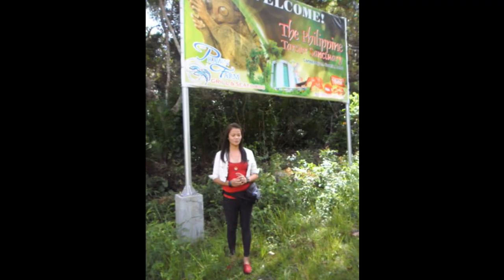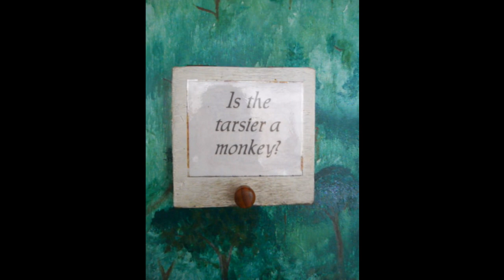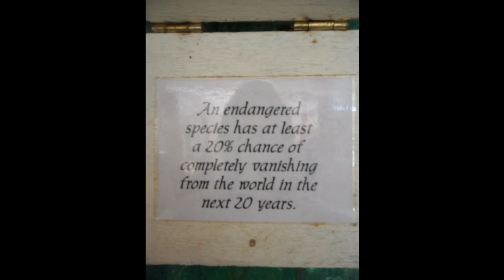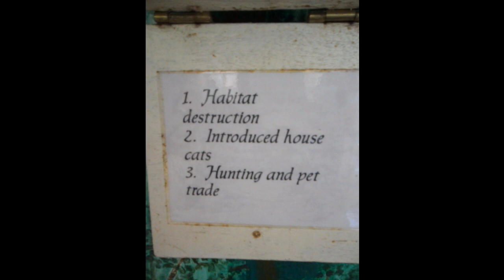The Philippine Tarsier Foundation